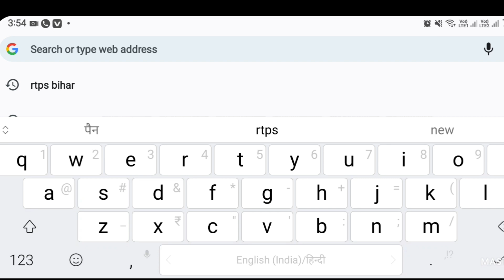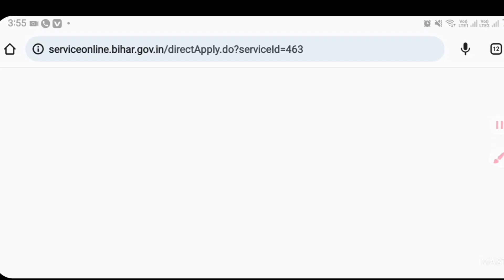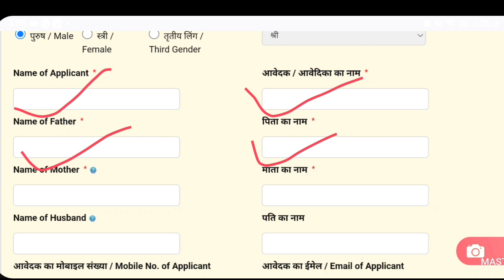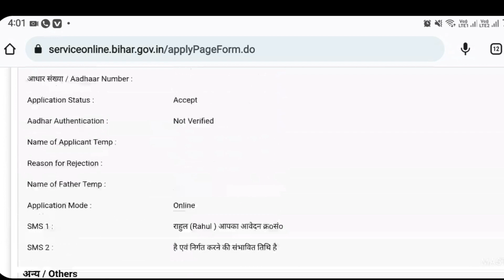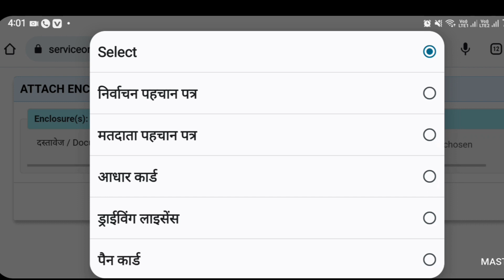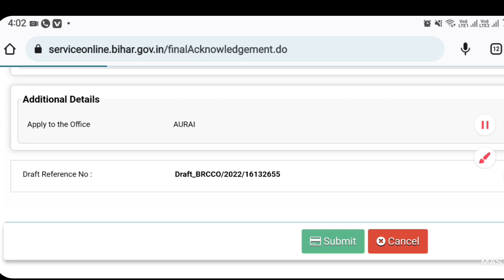niwas praman patra kaise banaye bihar how to apply online residence certificate#निवास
niwas praman patra kaise banaye bihar 2022 | how to apply online residence certificate in bihar

niwas praman patra kaise banaye bihar 2022 | how to apply online residence certificate in bihar | bihar niwas praman patra online form

जाती, निवास और आय प्रमाण पत्र ऑनलाइन आवेदन कैसे करें 2022 | Jati Niwas Aay Kaise Banayen Online 2022 | How to Apply Cast Certificate | How to Apply Income Certificate | How to Apply Residential Certificate 2022| Bihar RTPS Jati Niwas Aay praman Patra Online Apply Kaise Karen 2022
जाति, निवास एवं आय प्रमाण पत्र ऑनलाइन आवेदन कैसे करें | Jati Niwas Aay Kaise Banaye | Income Apply 2022 | Jati Niwas Aay Kaise Banaye Bihar RTPS 2022 |

Your Queries

jati niwas Aay praman patra online apply kaise karen
jati aay niwas online kaise banaye 2022
aay niwas jati online apply kaise karen 2022
how to apply jati niwas Aay praman patra online 2022
Bihar RTPS jati Niwas aay praman patra online apply karen
bihar RTPS Aay Niwas praman patra online apply kai kare
Niwas jati Aay praman patra kaise banaye 2022
Aay Niwas Jati kaise banayen bihar RTPS 2022
bihar RTPS Se Jati Niwas Aay kaise banaye 2022
Bihar RTPS Online jati Niwas praman patra kaise kare
how to apply income sertifacate online 2022
how to apply residential certificate online 2022
how to apply cast certificate online 2022
how to apply income residential and cast certificate 2022
jati niwas Aay praman patra online apply kaise karen 2022
jati praman patra online apply kaise karen 2022
jati niwas Aay praman patra online kaise bantah bihar rtps
bihar rtps jati niwas Aay praman patra online apply kaise kiya jata hai
jati niwas Aay praman patra online kaise banta hai bihar 2022
aay niwas jati praman patra online kaise banaye 2022 bihar
jati niwas Aay praman patra online kaise banaye 2022 mobile phone se
niwas Aay praman patra kaise banta hai 2022
jati niwas Aay praman patra tatkal online apply kaise karen 2022
niwa aaye jati praman patra tatkal kaise banaye 2022
Aaye praman patra tatkal kaise banaye online 2022
आय प्रमाण पत्र ऑनलाइन आवेदन कैसे करें 2022
निवास प्रमाण पत्र ऑनलाइन आवेदन कैसे करें 2022
जाति प्रमाण पत्र ऑनलाइन आवेदन कैसे करें 2022
आय प्रमाण पत्र ऑनलाइन कैसे बनाए मोबाइल से 2022
जाति प्रमाण पत्र ऑनलाइन कैसे बनाए मोबाइल फोन से
निवास प्रमाण पत्र ऑनलाइन कैसे बनाए मोबाइल फोन से